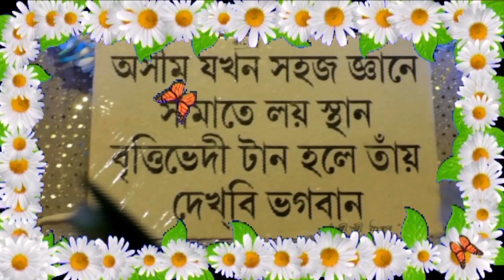পরম প্রেমময় শ্রী শ্রী ঠাকুর অনুকূলচন্দ্রের প্রতি ভক্তের প্রণাম | কাকলি নাথ | Bhakti Geeti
Presenting New Devotional Song By Beethoven Records ..

✽ Song : Darashan Dao

✽ Singer : Kakali Nath

✽ Lyrics and Music : Biswanath Bhowmick

✽ Label : Beethoven Records